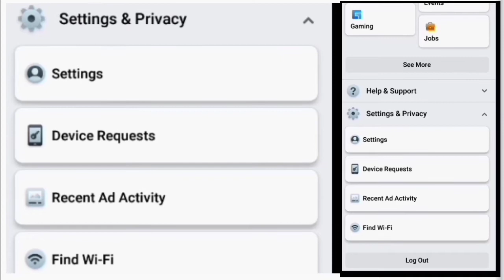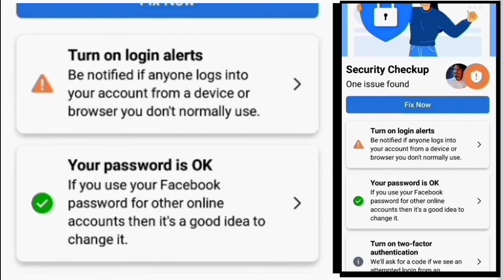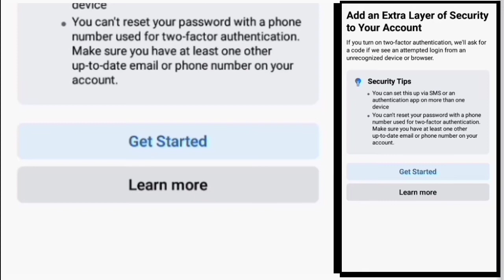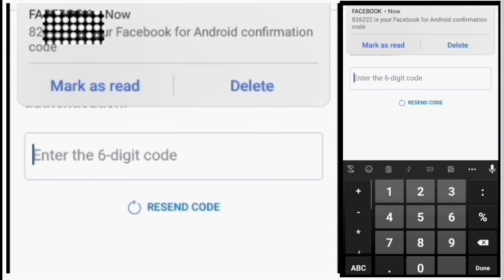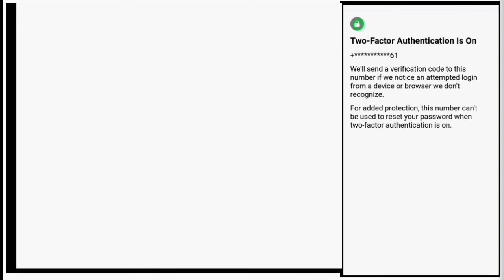Facebook Protect fb চালু করার নিয়ম | How to Turn on Facebook Protect | Facebook New Security Update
ফেসবুক সুরক্ষা fb  কিভাবে ফেসবুক সুরক্ষা চালু করবেন  ফেসবুক নতুন নিরাপত্তা আপডেট
ফেসবুক হ্যাক হবেনা
নষ্ট হবেনা
হাড়িয়ে যাবেনা ফেসবুক
আইডি পাসওয়ার্ড ভুলে গেলেও ফেসবুক পাবেন আইডি
ফেসবুক
ফেসবুক হ্যাক হবেনা
নষ্ট হবেনা
হাড়িয়ে যাবেনা ফেসবুক
ফেসবুক
Facebook id protect korar neowm
ফেসবুক আইডি প্রটেক্ট করার পদ্ধতি
Facebook Protect চালু করার নিয়ম | How to Turn on Facebook Protect | Facebook New Security Update This Video is About how to Turn on facebook protect . Security update from Facebook and How to Protect Your Facebook Account . Protect Your Facebook Account and Stay Safe .
Facebook New Update Security Setting || ফেসবুক নতুন আপডেট সম্পূর্ন করুন || Facebook New Update Security Setting || ফেসবুক নতুন আপডেট সম্পূর্ন করুন || আগামী ২৮ অক্টবরের মধ্যো আপনাকে এই সেটিং টি সম্পূর্ন করতে হবে । facebook security facebook security check facebook security check up facebook security check up update facebook security settings facebook security settings update ভিডিও টি ভাল লাগলে অবস্যই চেনেলটি সাবসক্রাইব করুন ।
Turn on facebook Protection Option | Facebook New Big Security Update ] Facebook Protection is On Please
 How to Turn on facebook Protect Option |
Facebook New Big Security Update | Facebook Protection is On 2021 Big Update From Fb | Facebook Protecti ... ( Must See !! ) আপনার ফেসবুক অ্যাকাউন্ট বাঁচাতে এখনই এই সেটিংসটি অন করুন ! জরুরী ভিডিওঃ ফেসবুক অ্যাকাউন্ট বাঁচাতে এখনই এই কাজটি করুন ! সম্প্রতি অনেকেই ফেসবুকে নতুন একটি নোটিফিকেশন পেয়েছেন , যেখানে বলা হচ্ছে যে , ২৮ শে অক্টোবরের মধ্যে ফেসবুক প্রোটেক্ট নামে একটি ফিচার টার্ন অন বা চালু করতে হবে । তা না হলে ফেসবুকের অ্যাকাউন্ট লক হয়ে যাবে । এ বিষয়ে বিস্তারিত জানতে দেখে ফেলুন আজকের ভিডিওটি । জরুরী এই ভিডিওটি এখনই শেয়ার করে ফেলুন আপনার বন্ধুদের সাথে ।